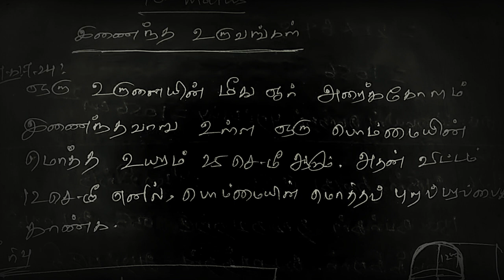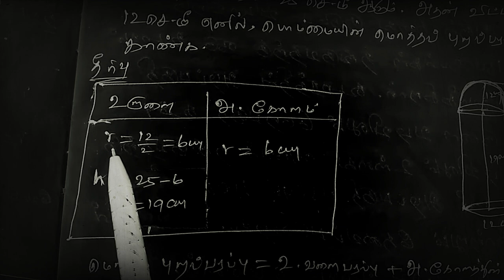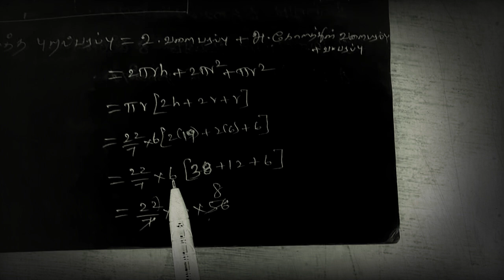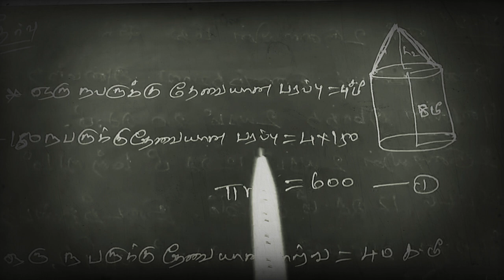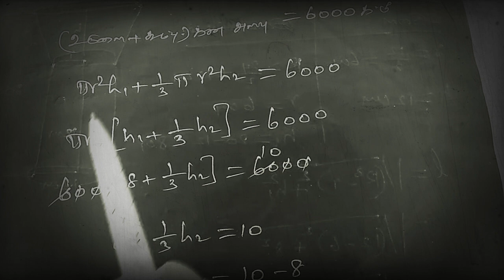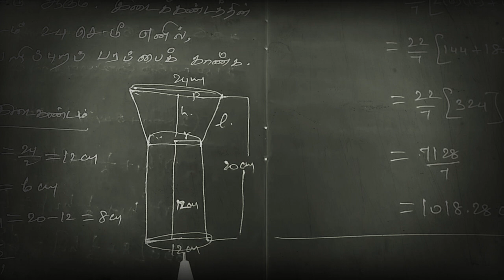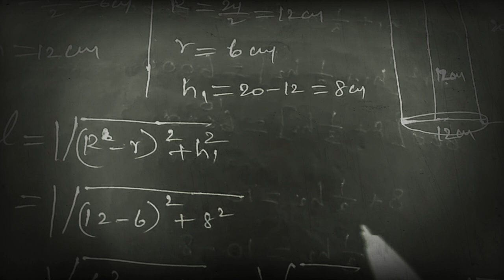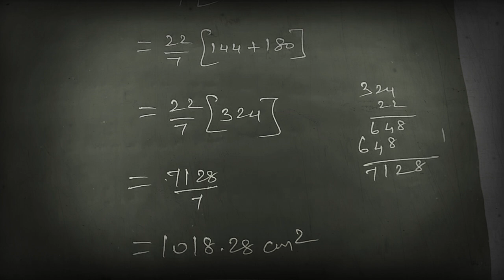10th Maths, 7th chapter (video 4)